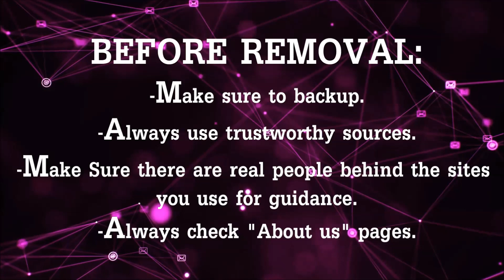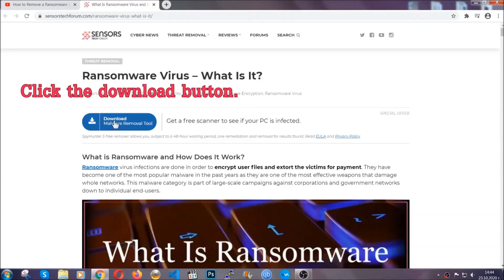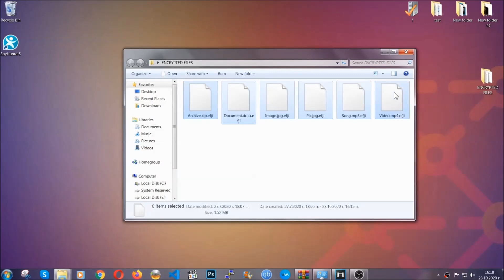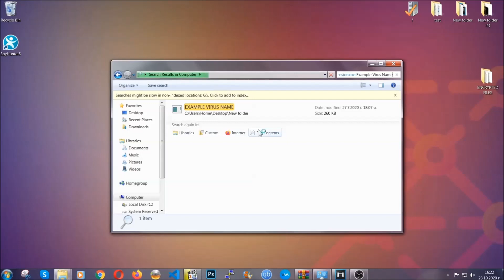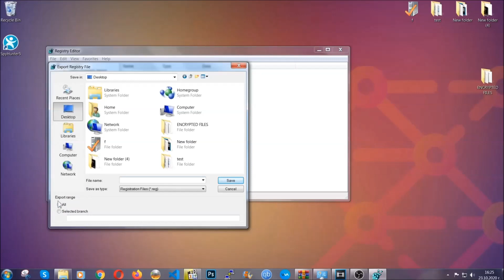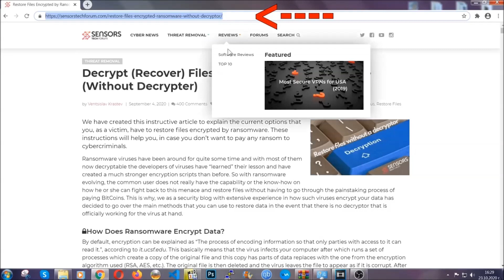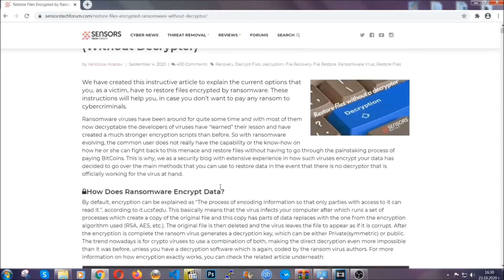Dkrf Virus [.dkrf Files] Remove + Decrypt Guide [Free]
00:00 Start
00:50 Automatic Removal
02:00 Manual Removal
05:13 File Recovery